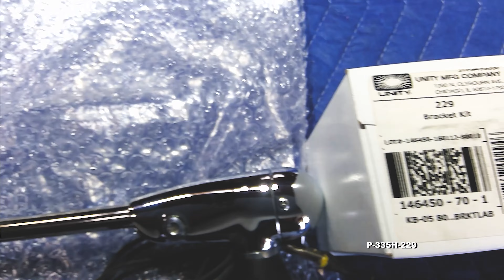1995 Chevrolet SUBURBAN Door mount spotlight - 6 inch - LED - Driver side WITH install kit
1995 Chevrolet SUBURBAN Door mount spotlight - 6 inch - LED - Driver side WITH install kit

1995 Chevrolet SUBURBAN Door mount spotlight - 6 inch - LED - Driver side WITH install kit

Operation: Operator controls rotation and elevation of spotlight outside of vehicle by twisting and turning a handle on the inside of the vehicle. Operator remains protected from the elements and can position the beam quickly and easily. The beam remains where the operator places it until the handle is moved.

Format: 6 inch round ABS housing (no rusting). Chrome models are ABS plastic with a chrome dip

Colors: Available in Chrome and Black Housing (shaft is chrome and handle is black)

Shaft: Stainless steel with triple plate chrome coating

Handle: Black rubberized handle

Switch: Thumb activated toggle on the top rear of the handle

Voltage: Available in 12 Volt, 30 watt

Lens Type: Clear polycarbonate
Beam Type: Spot beam

Beam Length: 600 feet projection

Bulb Type: 30 watt LED

Candlepower: Industrial candlepower: 215,000

Electrical: Single positive lead from handle connects to vehicle power. Spotlight grounded via mounting kit to vehicle chassis

Amp draw: 2.5 amps on 12 volts

Mounting options include (depends on year, make and model of vehicle, see product description for specific mounting location):

Post mount spotlights are the most common installation options, with the mounting going through the A-pillar running alongside the windshield. The A-pillar is the metal frame on the side of the windshield.

Inside post mount spotlights are common in late model vehicles, but the installation requires more time as one must drill through the A-pillar and cut a small notch in the forward window support of the door. Both inside post mount lights and post mount lights are mounted in the A-pillar. The difference is the angle of the light.

Door mount lights are mounted in the door. The door mount spotlight is an easy installation but the spotlight will move with the door when the door is opened and closed. While this isn’t suitable for most police patrol cars, most other operators find the door mount acceptable. In many cases, a particular make and model vehicle will not have a post mount spotlight option because the A-pillar is too small, but usually these vehicles have a door mount and a inside post mount option.